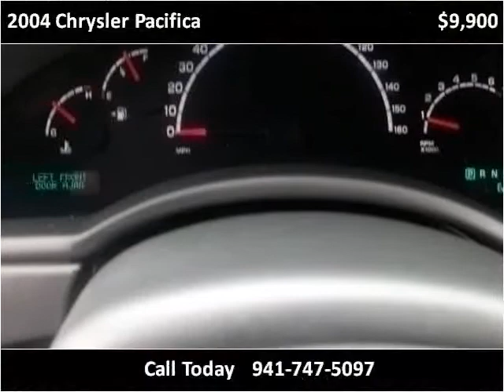2004 Chrysler Pacifica Used Cars Bradenton FL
This 2004 Chrysler Pacifica is available from Sunny Florida Motors.